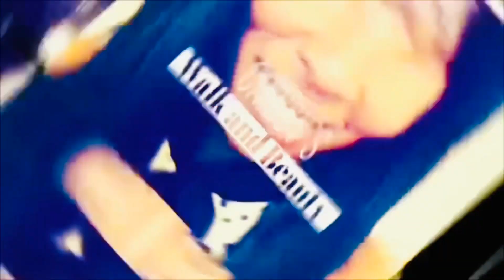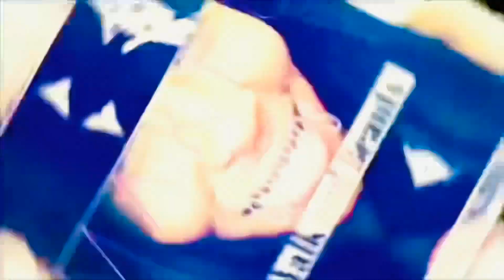Sparkling Smokey Eye |Dramatic Smokey Eye |Textured Neutrals Vol 1 |Makeup Tutorial |Tati Beauty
This is a Smokey Eye that Everyone needs in their Arsenal! It’s super Easy and can be done in lest then 10 minutes. There are a total of 5 color being used for this look and this pallet offers some very unique textures that make this look very distinct. If you would like to use the pallet I’m using, all of the information below.

Tati Beauty Textured Neutrals Vol 1

In this video I will be featuring the new Taxi beauty Textured Neutrals Vol.1 pallet created by Tati Westbrook. I will be using this pallet for the entire month of January 2020, so we can get many different ideas of how the pallet can be used and the different looks that we could come up with. Below is all the information about the pallet and the link where you can purchase it...

Overview
An exclusive collection that includes 24 pans of thoughtfully crafted shadows and glitters developed by Tati Westbrook. Textured Neutrals Vol I introduces six monochromatic color stories featuring four new luxe textures and finishes. This universally flattering neutral palette begins with a row of prismatic glitters that cascade into shimmering metallics, sequin pin-points and ultra-rich creamy matte shadows.

Pallet Details
Each tone features a row of prismatic glitters, shimmering metallics, captivating sequins, and creamy mattes.
Glitter- A unique pressed gel system locks glitters in a cushiony base that glides on smoothly – never feels gritty, for long-lasting wear that won’t flake. Coconut oil adds creaminess and provides an extra glossy shine for extreme sparkle.

Metallic- Gloss coated pearls glide effortlessly, creating a luminous metallic sheen that is easy to blend and buildable, for maximum impact.
Sequin- Silky smooth, intense pigments with

Channel Schedule
I will be posting new videos on this Channel every Monday, Wednesday, and Friday at 11 AM EST.